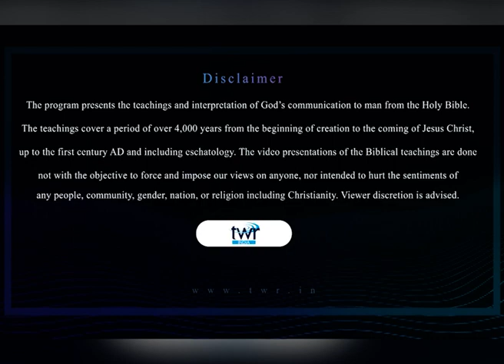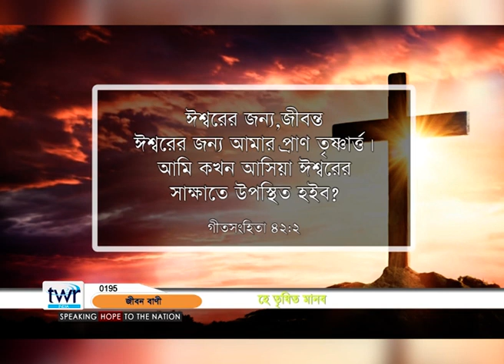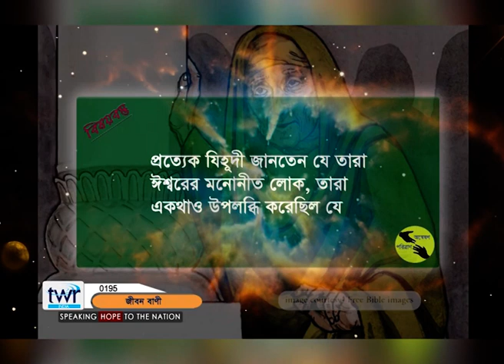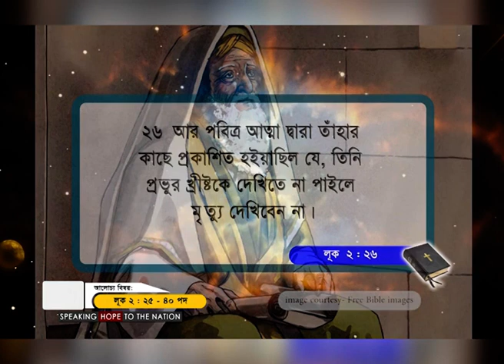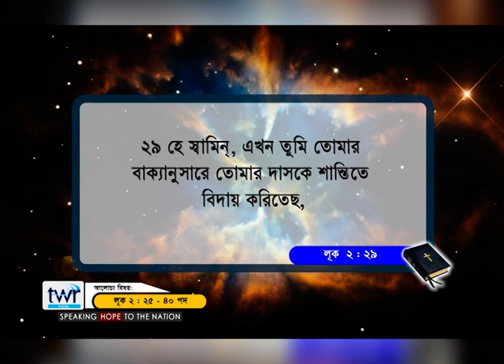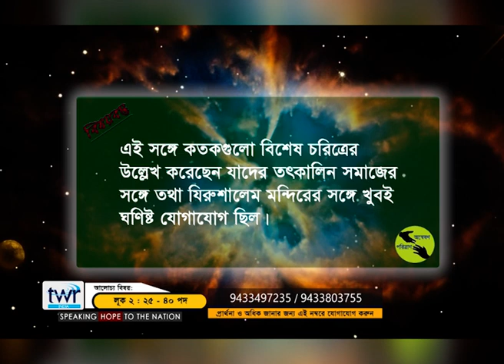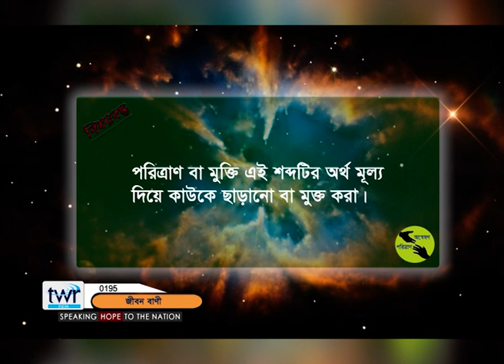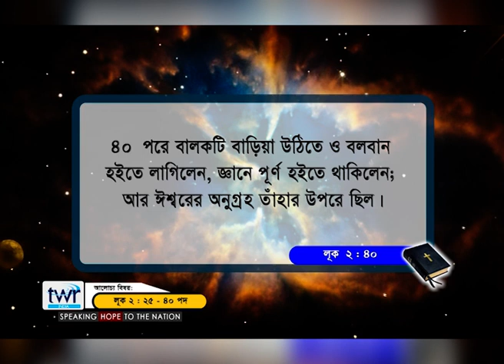Systematic Bible study program | EP 18